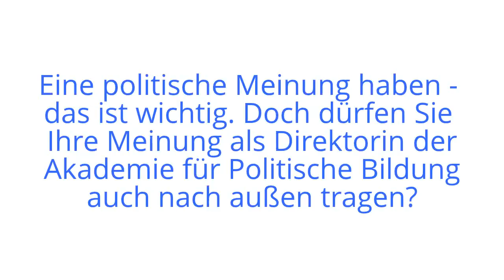APB Tutzing: Ursula Münch über politische Positionen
Prof. Dr. Ursula Münch ist seit November 2011 Direktorin der Akademie für Politische Bildung Tutzing, direkt am Ufer des Starnberger Sees gelegen. In diesem Video erklärt die Politikwissenschaftlerin, warum es wichtig ist, eine politische Meinung zu haben - und warum es noch wichtiger sein kann, sie nicht offensiv nach außen zu tragen.

An der Akademie für Politische Bildung Tutzing können alle Bürgerinnen und Bürger Seminare, Tagungen und Vorträge besuchen und sich mit Politikern, Wissenschaftlern und anderen Besuchern austauschen. Das Ziel: die politische Urteilskraft stärken und aktiv für die Demokratie eintreten.